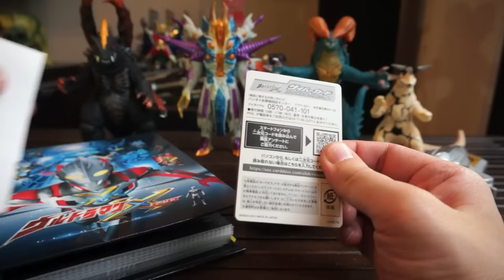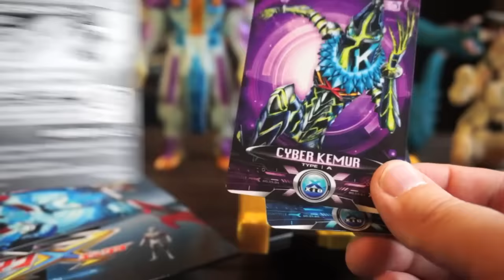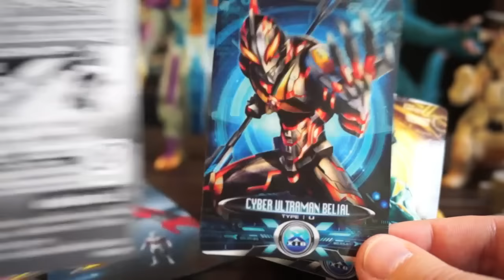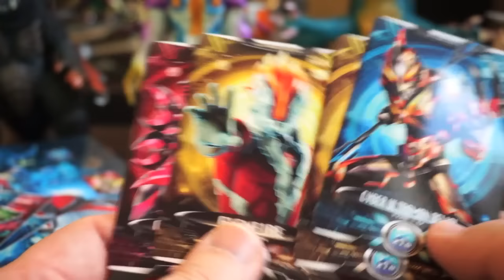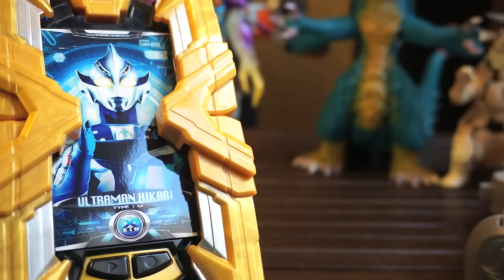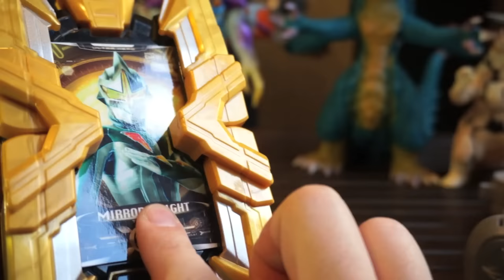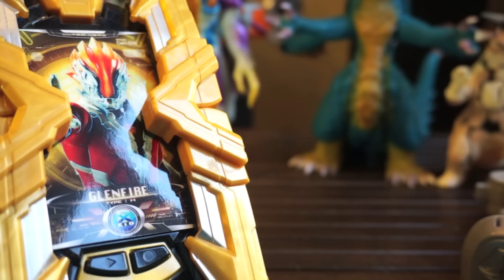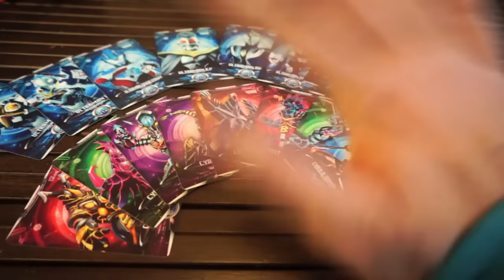【ウルトラマン】やっぱりコンプは簡単!! サイバーカード カードダスコレクション vol.2 ★ウルトラマンX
★★★カードセット3 ウルトラマン音声★★★
★★★カードセット3 怪獣音声★★★

★★★カードダス ウルトラマン音声★★★
★★★カードダス 怪獣音声★★★